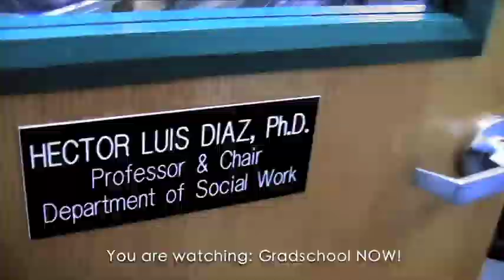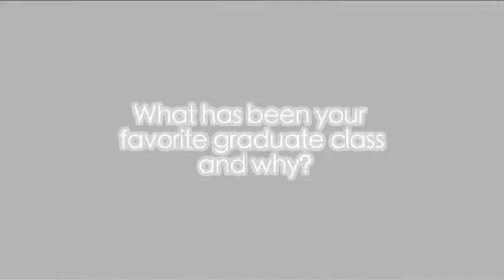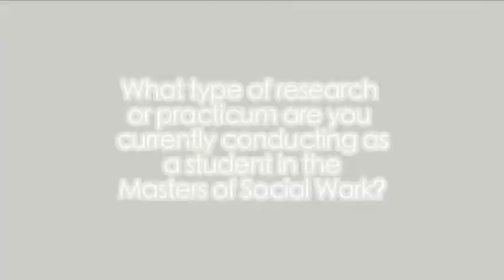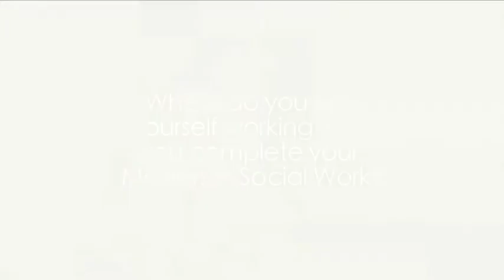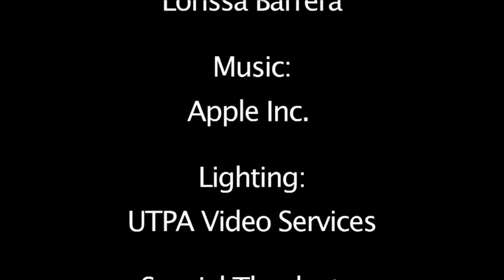Masters in Social Work Program in Texas | GradSchool NOW! Episode 13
The UTPA MSSW focuses on two primary concentrations, social work dedicated to the Latino/Hispanic community by providing the tools necessary to help individuals, families, and groups. The second main are of our Master of Social Work Program focuses on community practice and helps prepare the students for today's strong demand in social work. Visit our main website to learn about this and many other top graduate programs in Texas

The University of Texas Pan-American presents Episode 13 of Grad School Now! Graduate Recruiter Stephanie Ozuna spoke with Chair and Assistant Professor Dr. Hector Diaz, from the Social Work Masters Program. Dr. Diaz explained what the Social Work Program is all about. Feature Student, Jorge Munoz spoke about his journey through the Social Work Program.